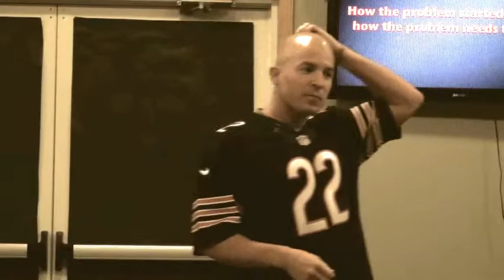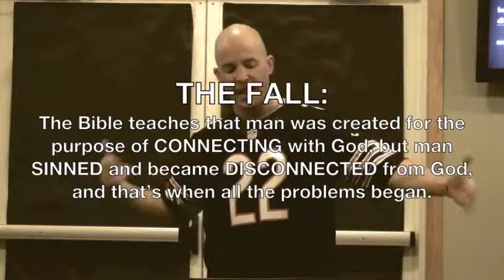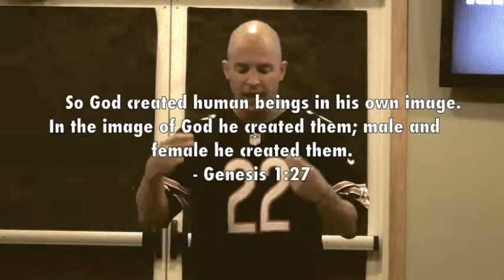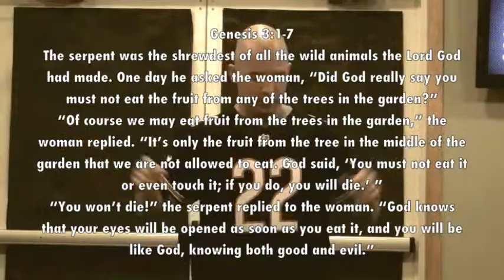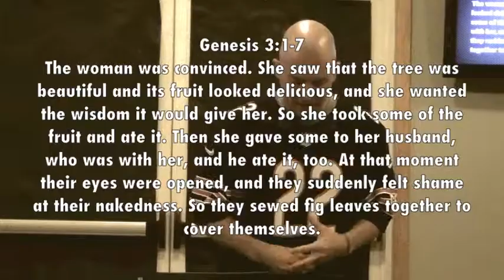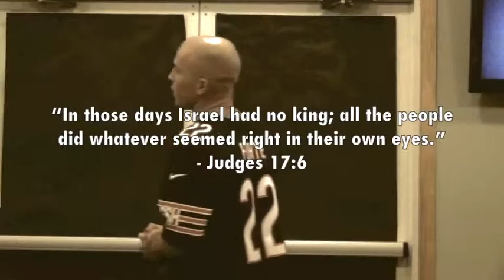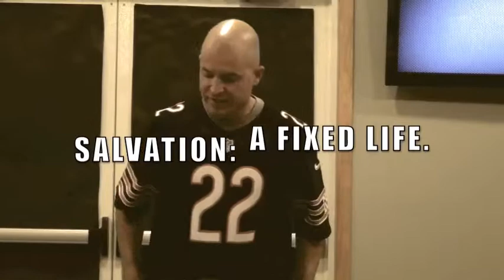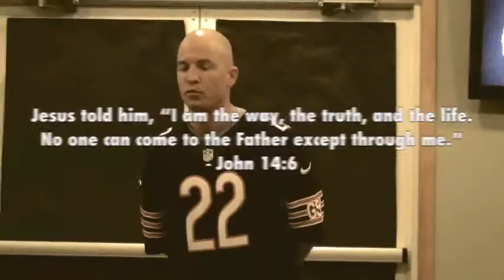GOOD NEWS - Week 2 - DISCONNECTED - 11.14.12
If we are going to fix the problem...we have to know what caused the problem in the first place.  YPJ talks about how ALL of the problems we face in life today are a result of man becoming DISCONNECTED from God.  The solution to the problem?  Well...that's the GOOD NEWS.